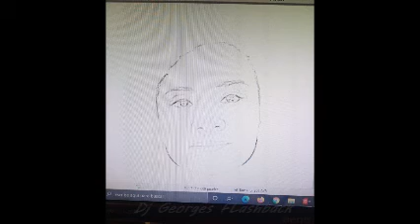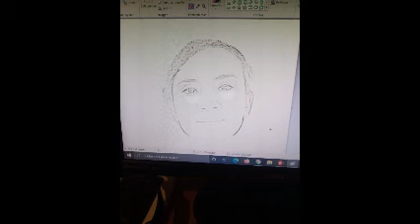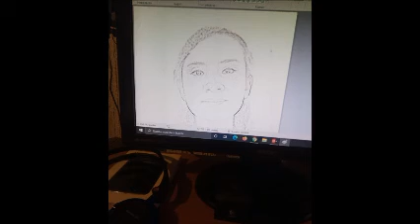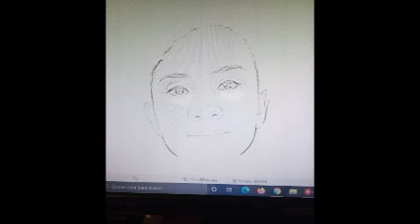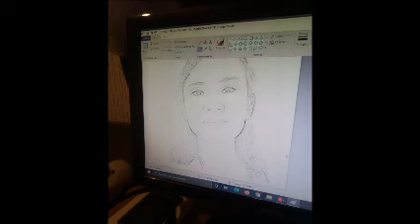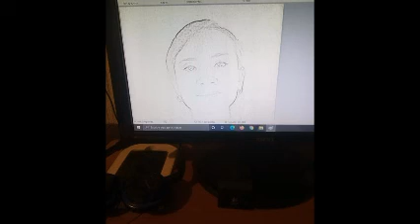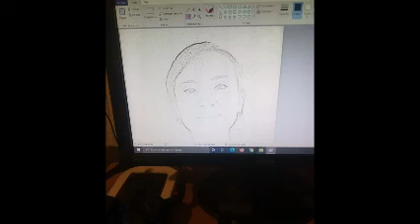EL final y el principio de nuestra historia ( Cumbia ) ❤️ MICV 🌹 Remixes Dj Georges Flashback ☕🏡❤️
Una de tantas mezclas dedicada a la mujer que mas quiero en la vida ❤️ Entre tantas personas eres mi adoración !